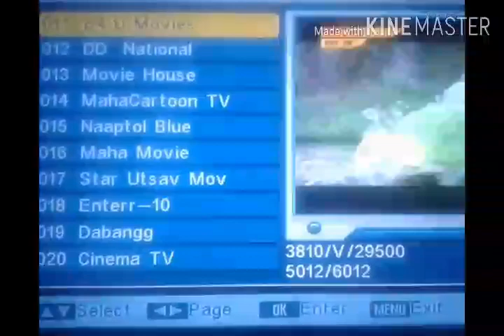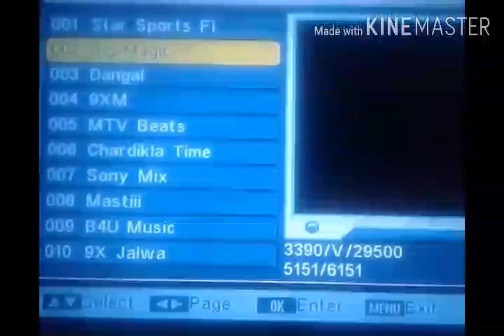Breaking news|| Dd free dish added 2 new channel|| New update 01 July 2019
1)DD FREE DISH CHANNEL LIST
2)FREE DISH
3)FTA CHANNEL LIST
4)dd free dish
5)dd free dish latest news today
6)dd free dish today news
7)dd free dish breaking news today
8)dish news
9)dd free dish new update
10)dd free dish news
11)dth free dish
12)dd free dish new channels 2019 today
13)dd free dish.in new channel
14)dd free dish new channels news
15)dd free dish new channels 2019
16)dd free dish update today
17)free dish
18)dd free
19)free dish new channel
20)dd free dish update
21)dd free dish ipl 2019
22)ipl kaise dekhe live